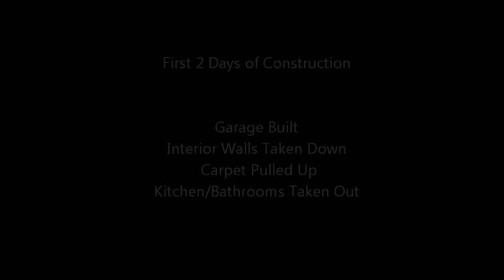Arcadia Phoenix Arizona ReModel A.J. Gieringer Custom Home Builder Arizona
A.J. Gieringer, Lone Mountain Development

This home is a Custom Remodel in Phoenix, AZ (Arcadia).

After 2 days of construction, all of the interior walls were taken down, the kitchen & bathrooms were taken out and the garage was built.

The carpet was taken up also.

A. J. Gieringer, owner of Lone Mountain Development, LLC, has been a Luxury, Custom Home Builder in Arizona for 25 years.

 He has built and sold luxury homes in Pinnacle Peak, Desert Highlands, Troon, Scottsdale, Phoenix and
Paradise Valley.

A.J. builds his custom homes one at a time creating unique designs that take advantage of the view and terrain of the lot.

Homes run from 3500 to 9000 square feet and up to $5,000,000.
A.J.'s homes offer styles ranging from Contemporary Southwest to Tuscan.